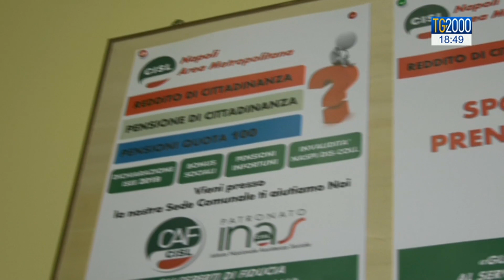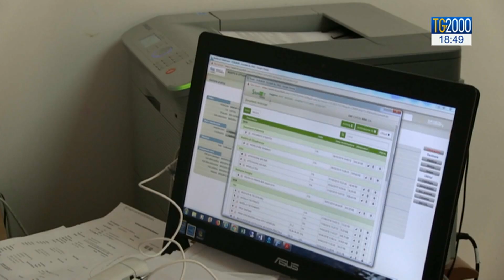Reddito cittadinanza, al via la fase 2. Stallo in Campania sui navigator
Lunedì parte la fase due del reddito di cittadinanza che prevede l'offerta di posti di lavoro ai beneficiari della misura voluta dal governo gialloverde. Ma in Campania la Regione non ha ancora firmato l'intesa con l'Agenzia nazionale per il lavoro, che consentirebbe di assumere i navigator. Il servizio di Leonardo Possati.